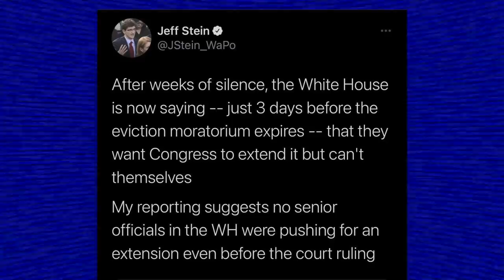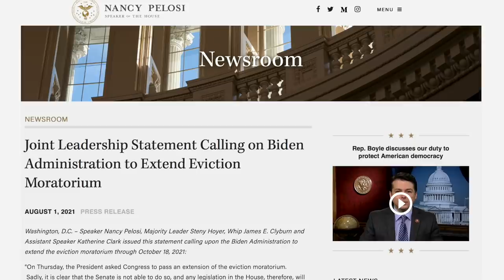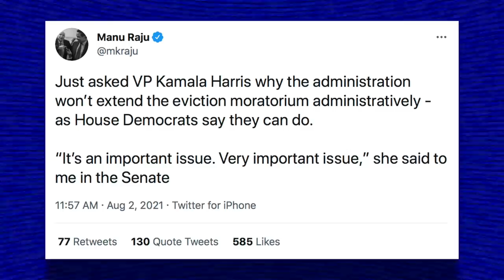Panicked Democrats Play Blame Game After Eviction Moratorium Expires